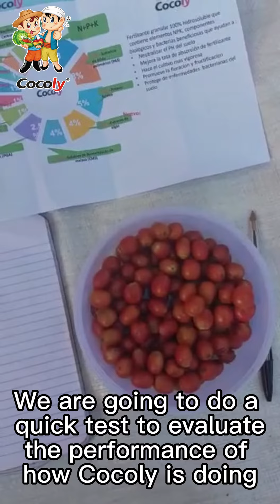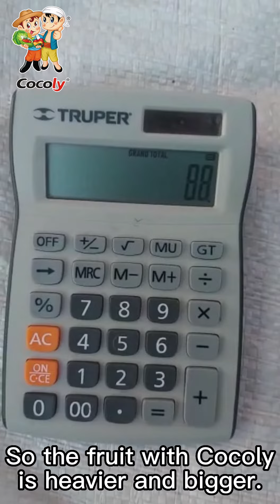Honduras customer proves that the effect of cocoly fertilizer is very good with experimental data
In this video, this Honduras customer weighed coffee beans with cocoly fertilizers. By calculating, 1 pound can harvest 162 fruits, but using other fertilizers can harvest 250 fruits with the same weight. This proves that after using Cocoly granular water-soluble fertilizer, the weight and volume of coffee fruits will increase, and the yield of farmers will also be increased.

En este video, este cliente de Honduras pesaba granos de café con fertilizantes cocoly. Al calcular, 1 libra puede cosechar 162 frutas, pero el uso de otros fertilizantes puede cosechar 250 frutas con el mismo peso. Esto demuestra que después de usar Cocoly, el peso y los Yiels de las frutas de café aumentarán.

Cocoly is the first granular water-soluble fertilizer in China. Focusing on Cocoly for 11 years, exporting to 46 countries.